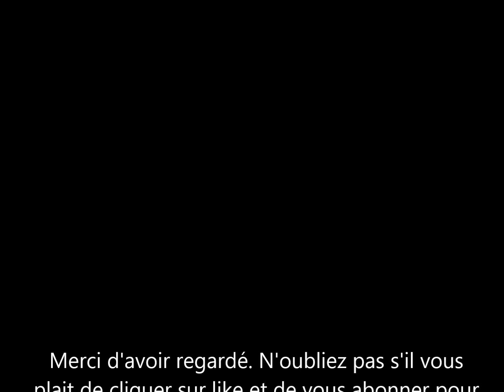Le Prince Harry heureux d’être de retour à Londres pour les Wellchild Awards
le mari de meghan markle a fait une apparition au well child. le prince Harry était heureux d’être présent pour soutenir les enfants et la parents soutenus par l'association. le duc de sussex dans un discours a rendu hommage à sa grand-mère la reine Élisabeth 2